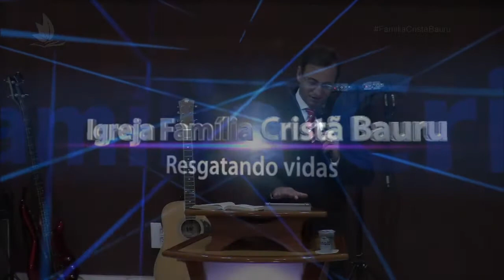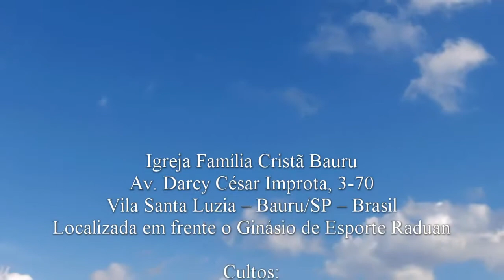Vida Próspera - Gênesis 31.1-13 - Pr. Osmir Melro